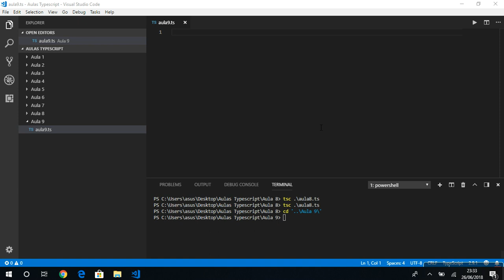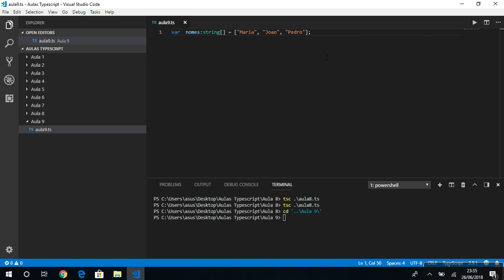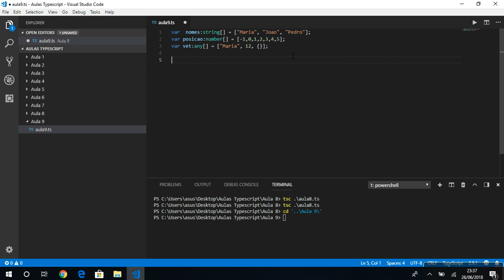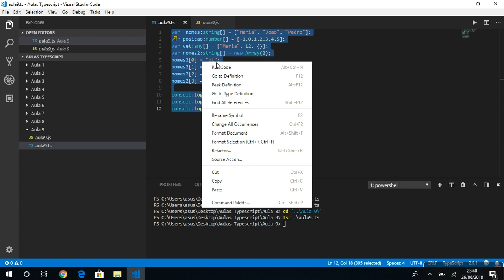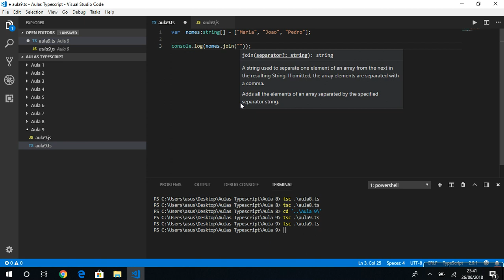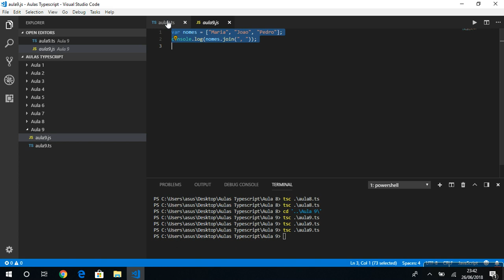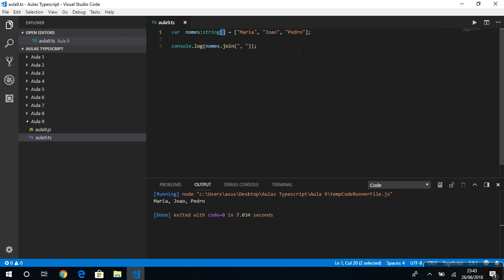Aula 10 - Curso de Typescript - Array